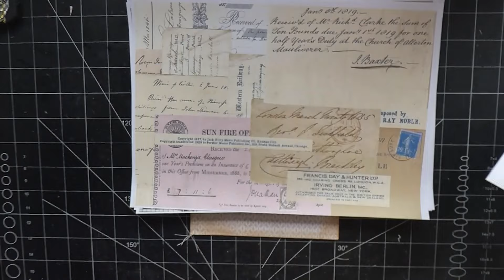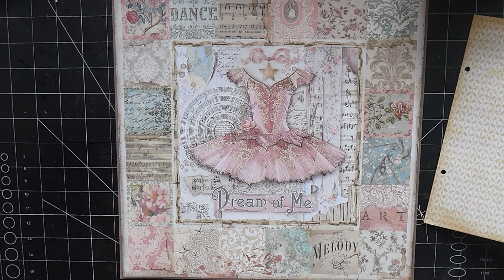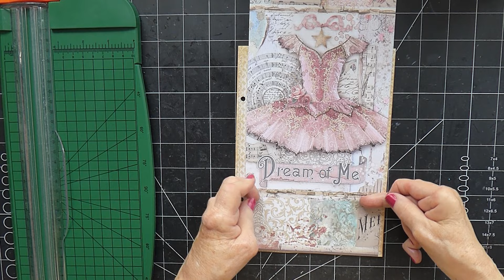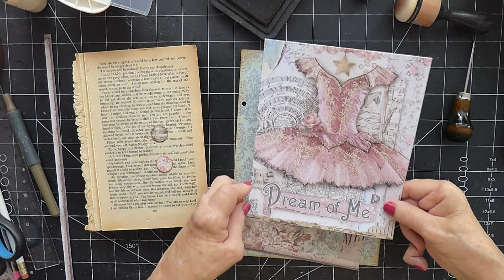Ballet Ring-bound Journal, Part 8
Making a flip-up using papers from the Stamperia 'Passion' paper pad.